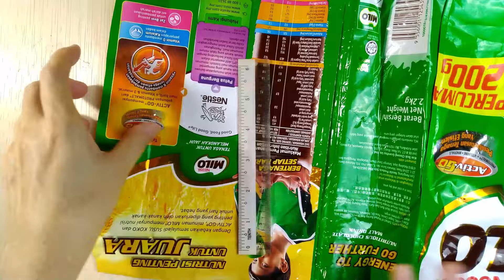DIY RECYCLED BAG USING JUNK FOODS/ PLASTIC WRAPPERS DIYrecycle Bag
DIY Trash to Treasure  | Upcycle food packaging bag

I hope y'all love and are inspired by this video.

Song -  Till death parts us

food packaging ideas DIY
поделки
upcycle food packaging bag
recycle food packaging bag
diy trash to treasure ideas
recycle food wrapper bag
trash to treasure diy
trash to treasure ideas
trash to treasure upcycling
trash to treasure flips
thrift with me
upcyled diys
upcycle trash

recycled diys
repurposed trash
upcycled trash